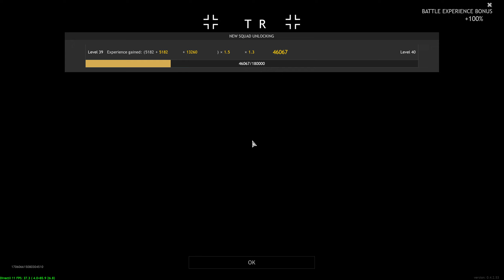Enlisted Gameplay - Gare de Saint Lo - Invasion of Normandy [1440p 60FPS]